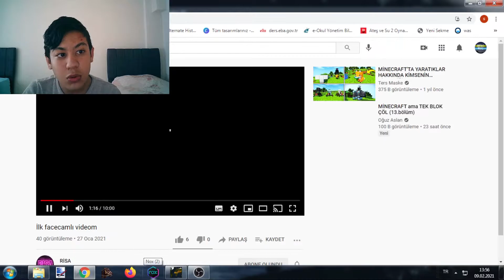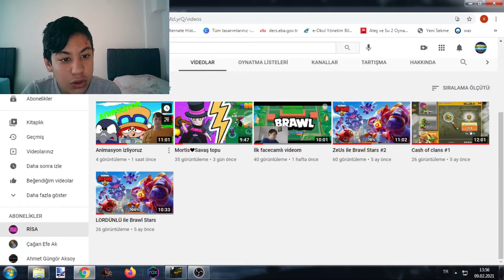KANAL TANITIMI. MUTLAKA ABONE OLUN